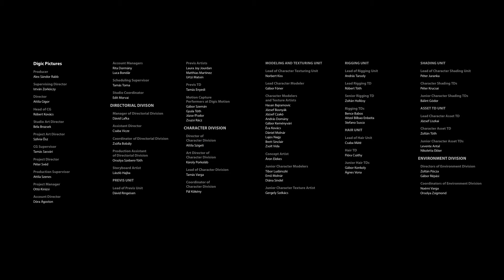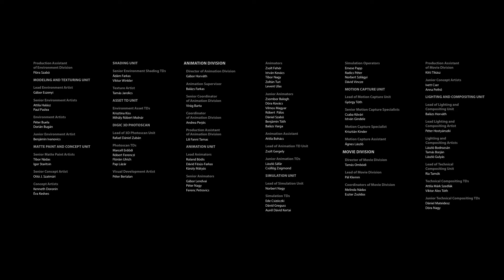Lineage M - Cinematic Trailer (DIGIC Pictures)